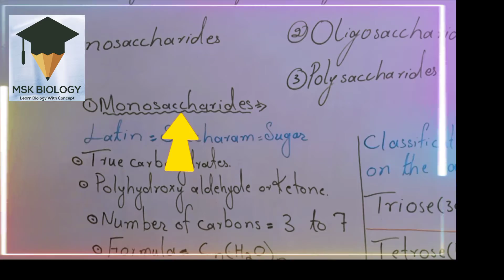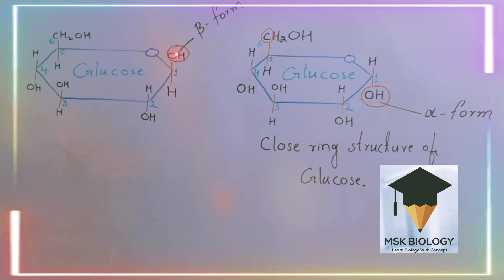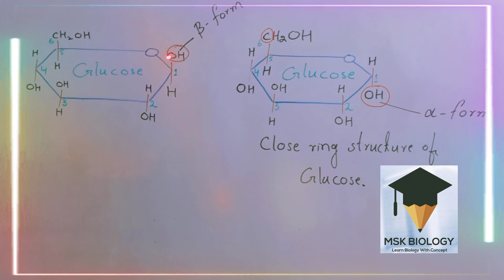carbohydrates (Monosaccharides)// Lecture 03// Part 2//Urdu/Hindi By MSK Biology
This is the second part of Carbohydrates in which I have explained detail about monosaccharides